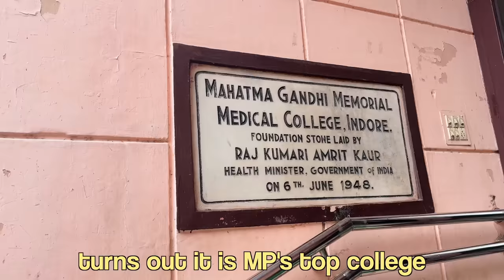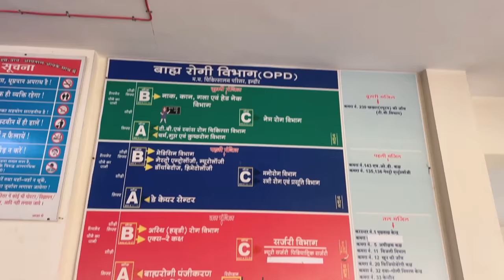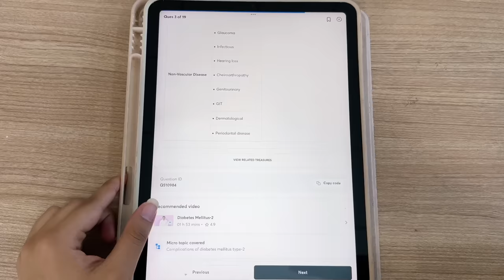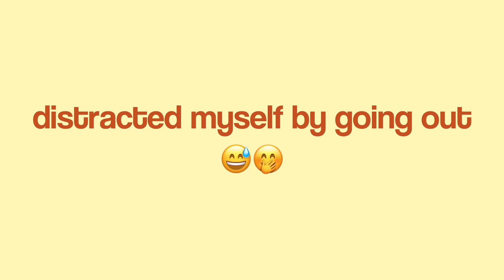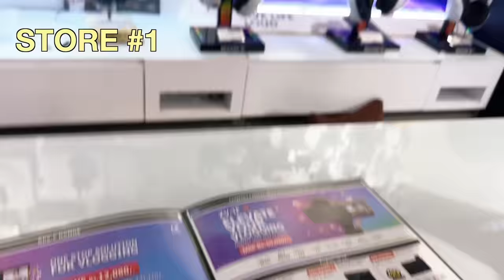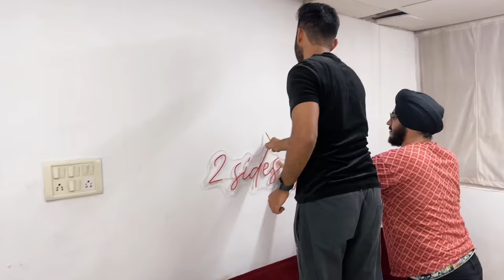VLOG: exploring MP's Best Medical College (MGMMC), family trip & Unboxing New Camera☀️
Hi guys! here's a FUN & PRODUCTIVE VLOG in which i tour the best med college of MP- Mahatma Gandhi Memorial Medical College, Indore (MGM). We are also going to a family trip! i'll be travelling back to hostel alone and then buy and unbox my very new camera! the SONY ZVE10.
Let me know your favourite moment in the comments!

Stay safe, love you xx

FAQ
✰ Camera? canon g7 xii and iPhone 11 Pro

If you're reading this, comment '1:50' loll